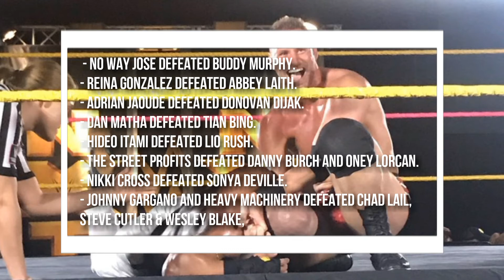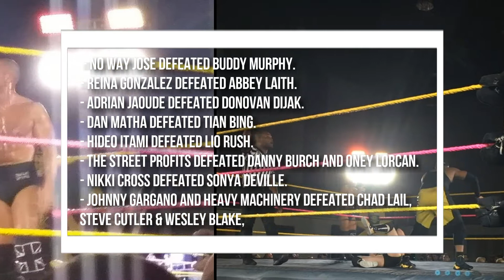WWE NXT Live Event - Tampa, Florida 10/26/17